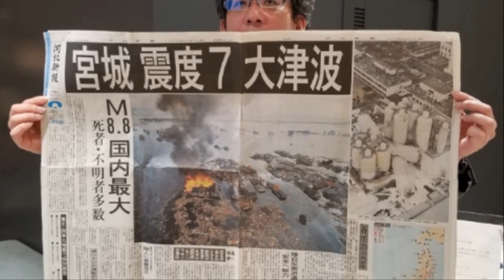💥💥【일본 신종쓰나미대참사】【속보입니다.일본 규슈에서 후쿠시마까지 대지진대참사위기!후쿠오카특이지진발생!휴가나다 해역 추가지진발생!산리쿠대지진위기!도쿄와 후지산 대위기!】